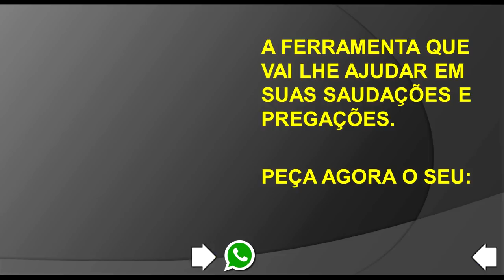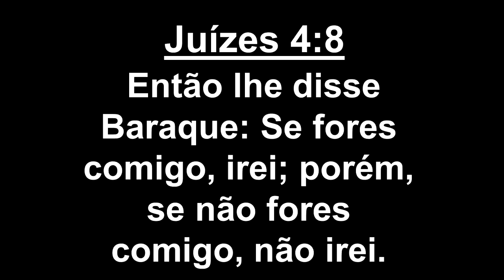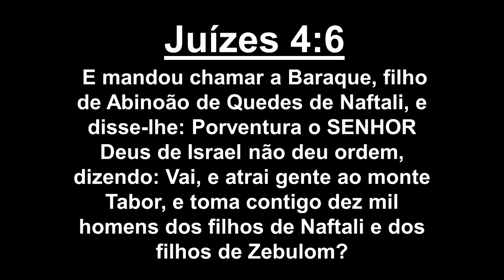SE TÚ NÃO FOR EU NÃO VOU - DÉBORA A JUÍZA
PEÇA NOS COMENTÁRIOS SOBRE UM PERSONAGEM QUE VOCÊ DESEJA OUVIR AQUI EM NOSSO CANAL.